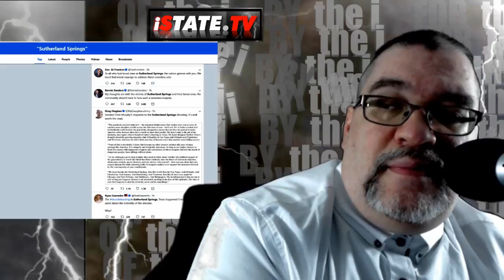Sutherland Springs Shooting No Tme for Grieving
Paul Gordon discusses the sad state of affairs in America where every 'mass shooting' triggers politicians to trot out the dead to attempt to scare people to empower the state to disarm the people.